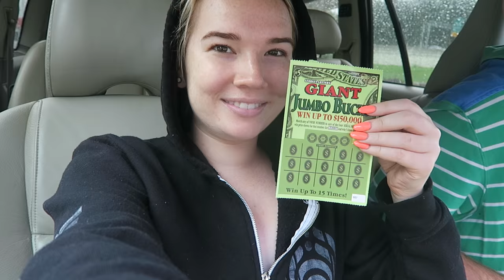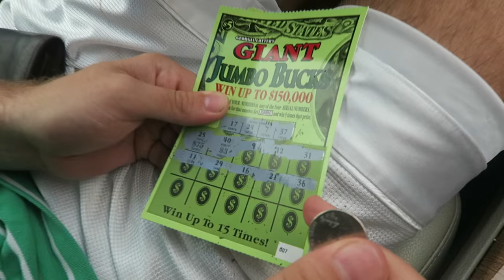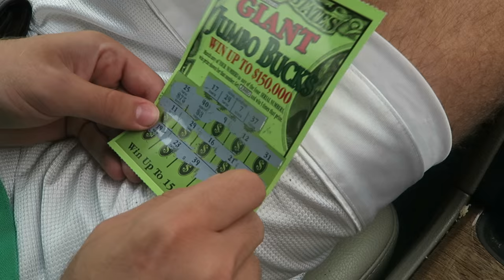PLAYING THE LOTTERY! | SISTER SUMMER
Today Michael and I play the lottery, I hang out with Meg & film a summer night routine video for you guys :) THUMBS UP if you want to see a 'WHAT I PACK FOR A MUSIC FESTIVAL' vlog for Bonnaroo!